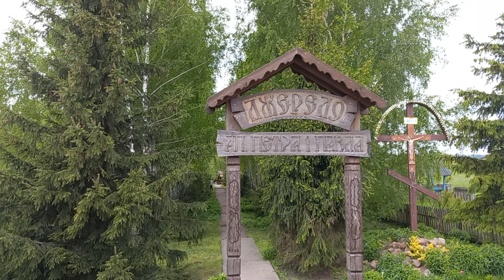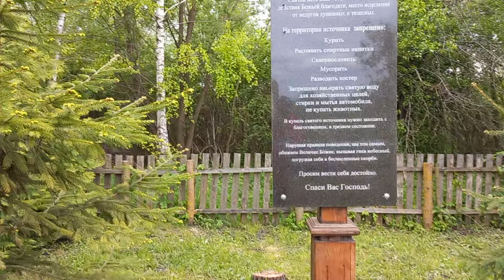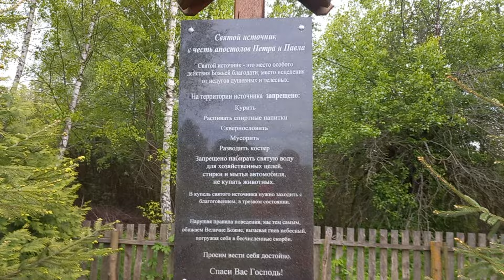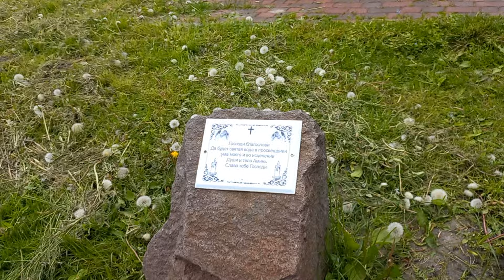Уезжаем из РОДНЫХ мест. До скорой встречи, земляки.